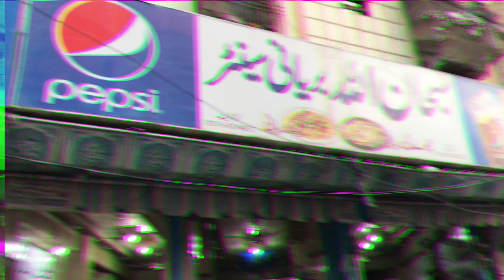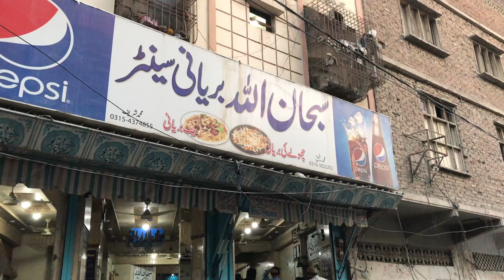Best Biryani In Hyderabad| SubhanAllah Biryani | Pakistani Street Food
In this video wr're trying HYDERABAD Most Famous and Early Morning "SubanAllah Biryani Biryani". 🍛 Join us as we explore what makes this biryani a must-try when you're in the city.